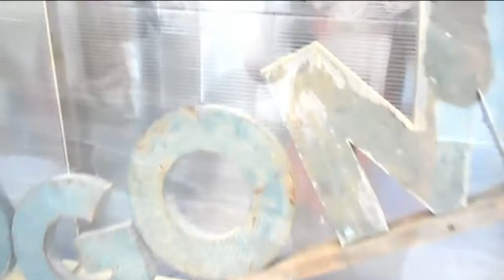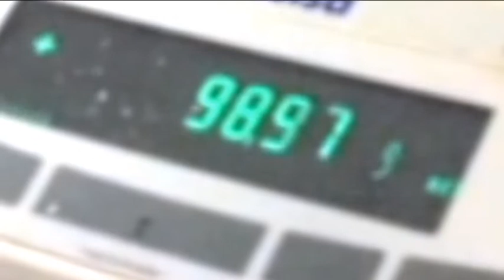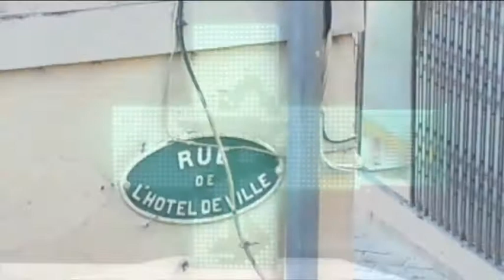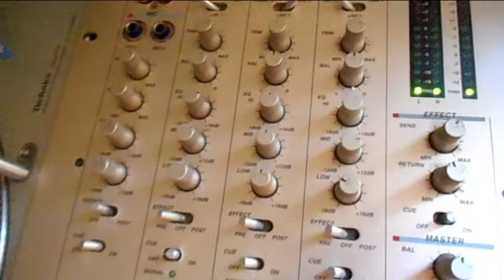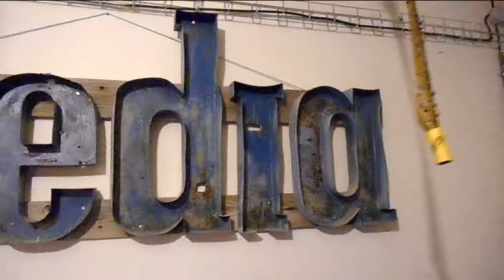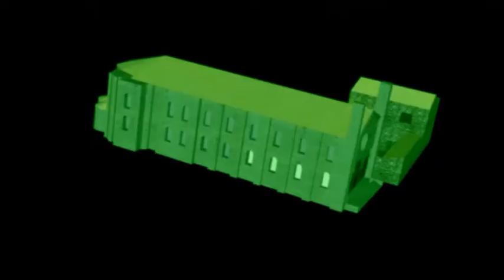Pharmacie ouverte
Évocation de l'ancienne pharmacie de St Gilles, et de l'association culturelle P0llux qui s'y installe.